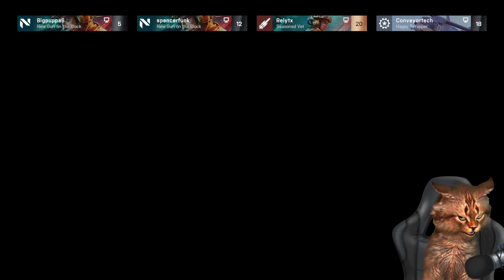Battlefield 2042 Last Nights Stream